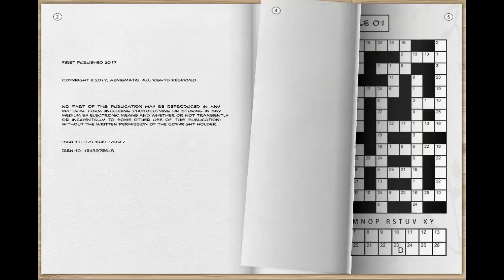Book: Movie Codeword Puzzles (in large print).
All of the codeword puzzles contain movie titles. 60 stimulating puzzles. Easy-to-read font. A full page for each puzzle, providing hours of challenging fun for all ages and ability levels.